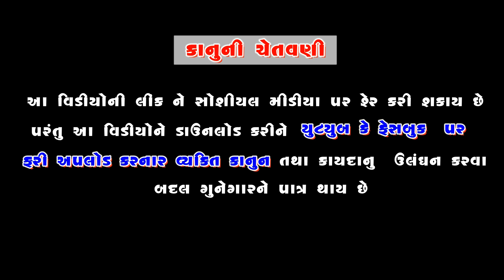Butbhavni matajino mandvo Mahesh raval vikliyavala | Studio Hardik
kalakar;- Maheshbhai ravldev [vikliyavala]
butbhavni  mandir  thasa  distik-amreli
studio by:- studio Hardik-surat MO-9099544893